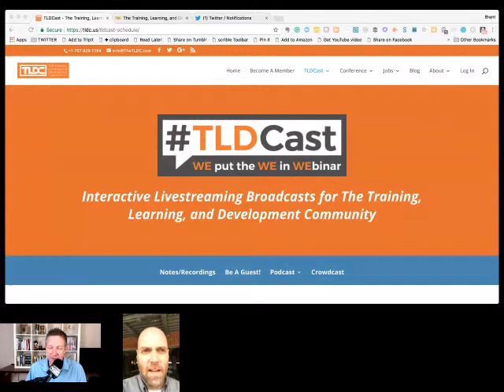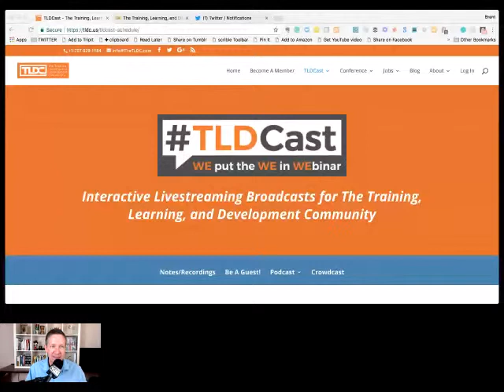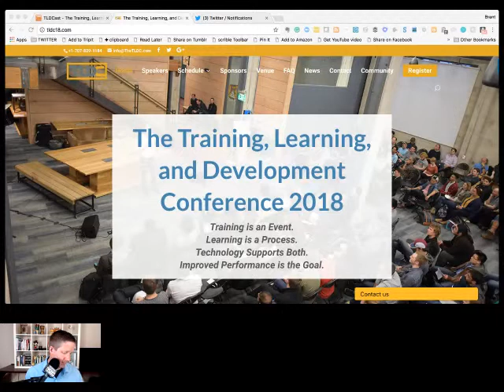Special Guest Katie Stroud of Incremental Success Talks About Story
Wednesday brings us to a great guest in Katie Stroud of Incremental Success.

Katie’s background
Story telling
Art vs the story
Making stories engaging